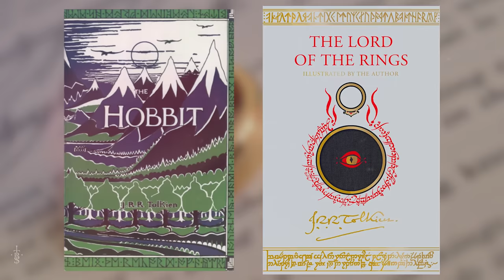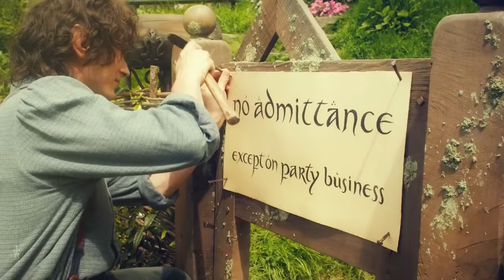Is The Hobbit Actually BETTER Than The Lord of the Rings?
Most of us (me included) came into the world of Middle-earth through The Lord of the Rings, and in turn, end up liking it the most. But is this fair? Is The Hobbit actually a better story than The Lord of the Rings? Does it deserve more credit?

You Can Support The Broken Sword & our other channels (For the price of a coffee) Here:

Timecodes:
00:00 – Intro
01:31 – How Can You Compare The Two?
06:40 – What Makes The Hobbit Better?
11:36 – Conclusion
12:54 – QotD & Thank you’s.

A massive shout-out to Brandon for help in penning the script for this video!

We do not claim to own the rights to any of the artwork used throughout this video. All credit must go to the talented artists. If we have not credited an artist, it is because we could not find an art owner. Please message us if we have not credited you!

Thumbnail Art:
Bilbo & Frodo Baggins - Louiz Brito
And Back Again - arisuonpaa

Art in order of first appearance:
The Lord of the Rings Trilogy – New Line Cinema
The Hobbit Trilogy – New Line Cinema
Tolkien - Roger Magrini
Middle earth – Klaradox